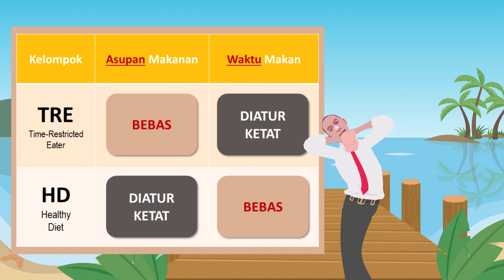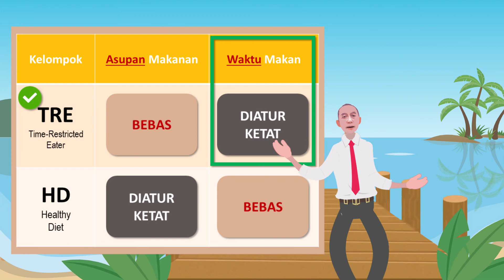Timing Makan (Kapan Kita Makan) Bikin Awet Sehat | Kesehatan Holistik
Sejak fasting jadi pola diet yg mainstream, selain masalah kuantitas (asupan kalori) dan kualitas (jenis-jenis asupan), para peneliti mencermati juga bhw kesehatan kita dan mantepnya diet juga ditentukan oleh kapan kita makan (dan tidak makan). Dan kecocokan timing-nya itu dg ritme sirkadian atau jam biologis kita. Kayaknya sederhana.. ternyata dampaknya lumayan signifikan sih menurut para ahli dan peneliti.. ini sekedar versi obrolan santainya aja... semoga bermanfaat.